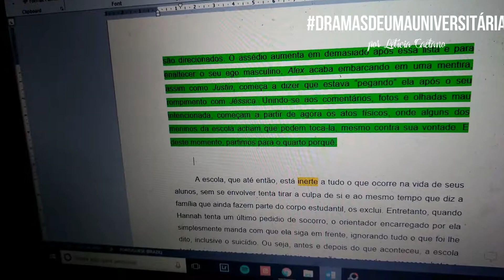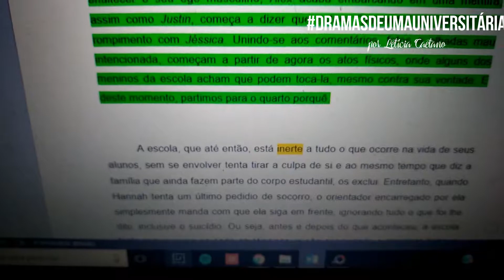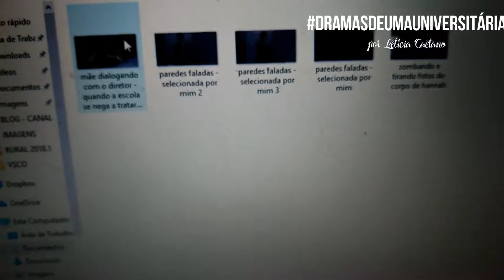STUDYVLOG :: ESCREVENDO UMA MONOGRAFIA SOBRE A SÉRIE OS 13 PORQUÊS #1 | LETÍCIA CAETANO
YEAH! Vocês pediram StudyVlog e eu fiz! O vídeo de hoje é a primeira parte da minha semana inteira escrevendo monografia. Eu me formo em junho e estou na corrida pra terminar isso logo.
ASSISTA AO VÍDEO EM HD!!